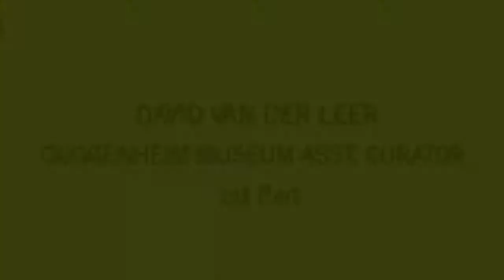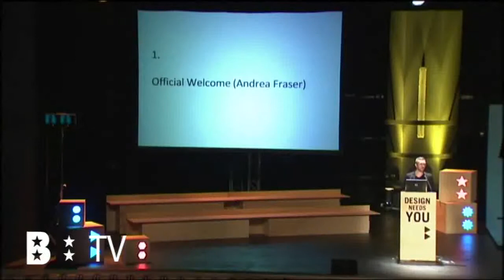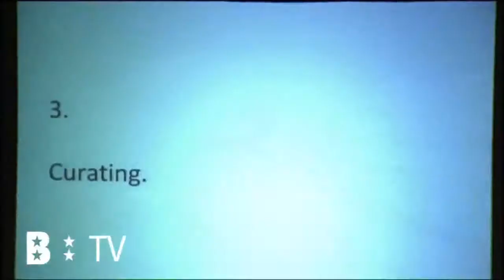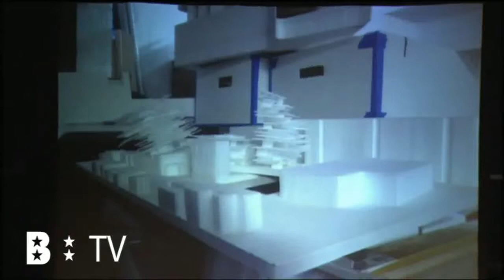David Van der Leer Conference Part I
David Van der Leer Conference in the B-Awards Design Festival,BIlbao.